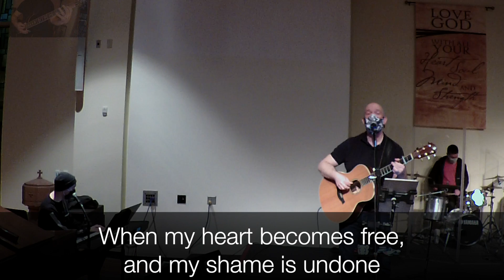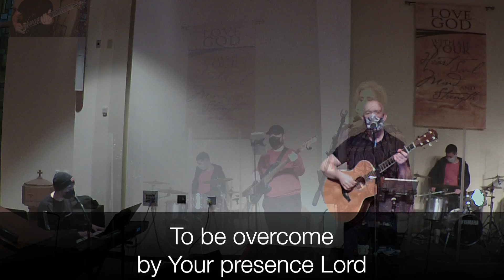Holy Spirit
The Sunburst! Band at Bexley United Methodist Church playing "Holy Spirit" for online worship on January 10th, 2021.